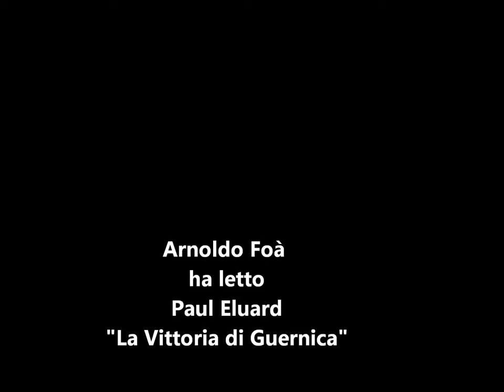Arnoldo Foà Romancero della Resistenza Spagnola 01 Eluard La vittoria di Guernica 04 10 1961